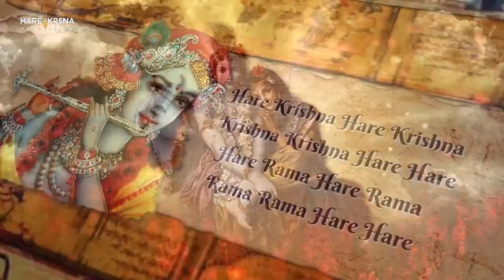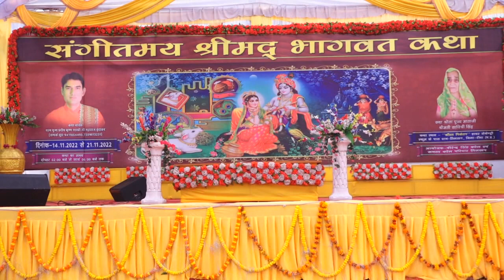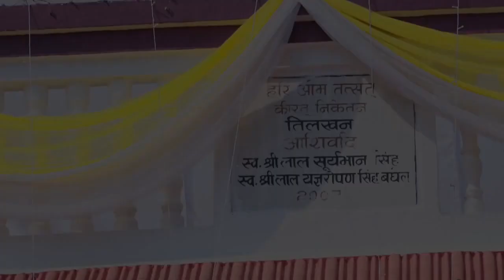कलश यात्रा पूज्य प्रदीप कृष्ण शास्त्री जी महाराज ।। दिनांक 14 से 21 नवम्बर 2022 तक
Kalash Yaatra Gram Tilkhan Rewa M.P